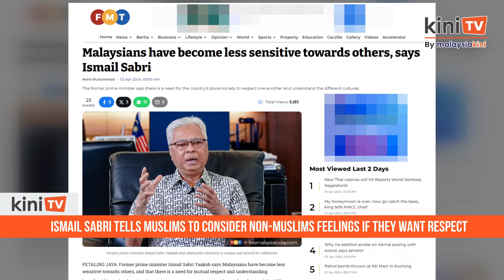Mutual respect important in multi-racial Malaysia, says ex-PM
Former prime minister Ismail Sabri Yaakob has stressed the need for mutual respect between Muslims and non-Muslims in the country.

This was important, he said, as it could prevent incidents such as the “Allah” socks controversy from recurring.